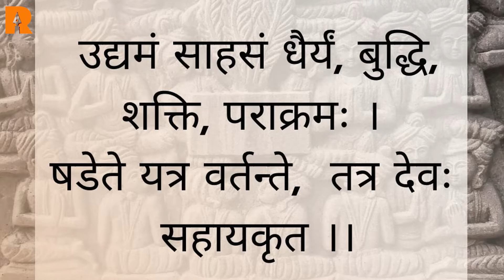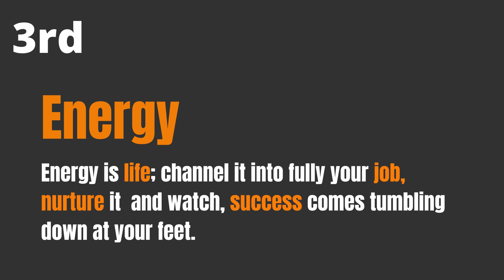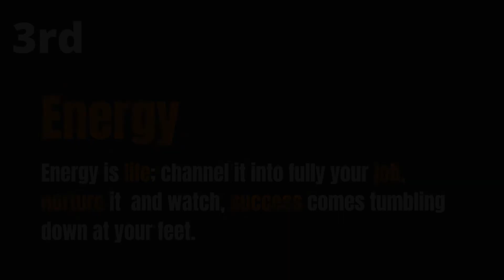If You Have NO TALENT... | ReeInstall | with Amarrenndra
What will you be if you have no talents? It may not be relevant right now, but what about 5 years from now? Will you start learning some talent to make it useful for your career and success? Maybe an instrument, a language or the talent to sell?

There is a Misconception; that only talent rises to the top...

What if I said You could be at the Top of Your Class... a Top Manager... or a world class Top CEO?

Using this alternative  to talent, you can easily make the most out of your time and effort. The 4 tips I share here are simple tips that can make you succeed in student life, career even if you have no talent.

In this video, I will give you 4 Fundamental Steps to manifest your dreams into reality.

If you make it a habit to follow these 4 Steps in your daily work, then you will become UNSTOPPABLE!